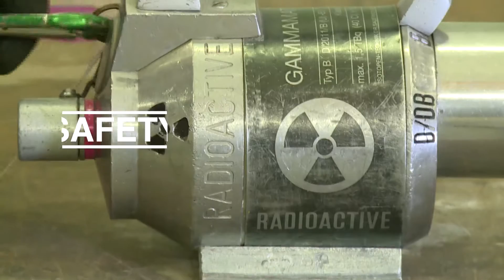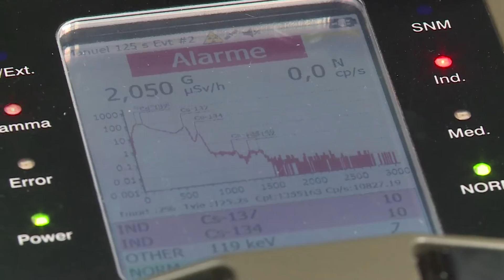This Is the IAEA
In 1957, the IAEA was created with a vision to harness the power of the atom for the benefit of humankind.
It works with partners across the globe to help countries use nuclear science and technology to meet development challenges.
To commemorate its 60th anniversary, the IAEA has produced a new film which showcases the diverse activities of the Atoms
for Peace and Development Agency. The film is available in English, French, Spanish, Russian, Arabic and Chinese.